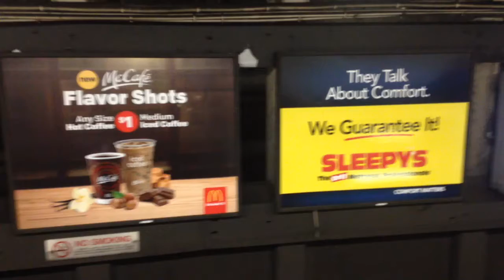Every McDonald's where I've bought food since 2010 had Wet Floor signs and I was harassed.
Sleepy's got illegal video of me filmed through hidden and illegal cameras in my last apartment.  I turned off the lights for everything in the bathroom, never changed or took a shower or anything else except in the dark.

I am MERCILESSLY, CRIMINALLY BULLIED.